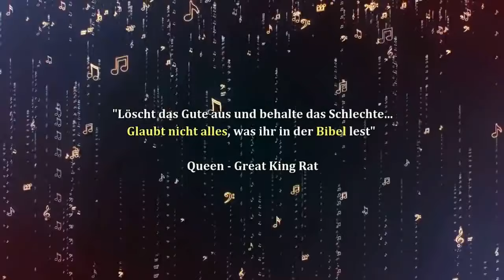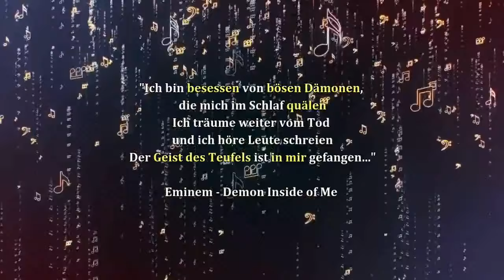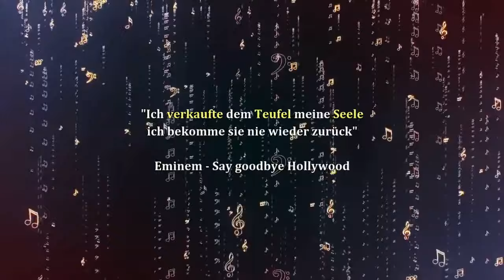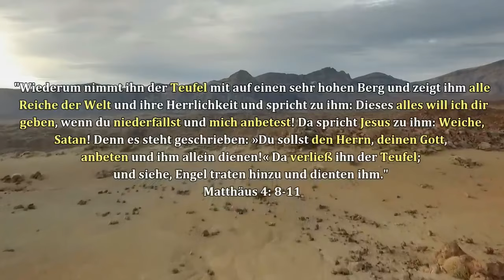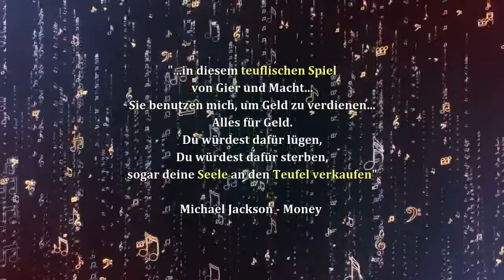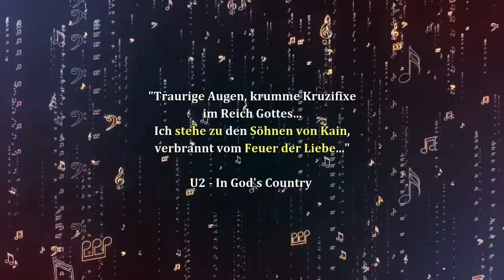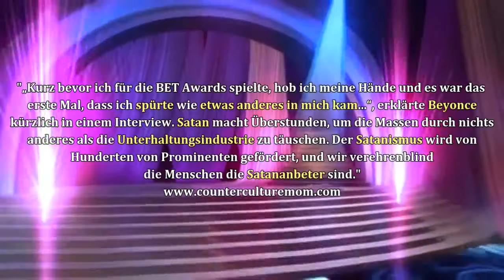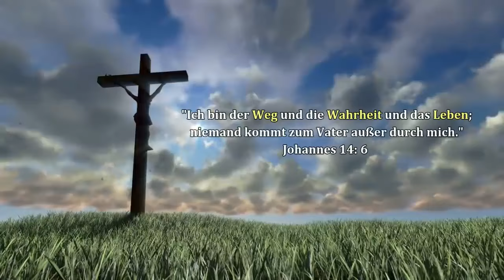Die verkauften Seelen für Satans Dämonen